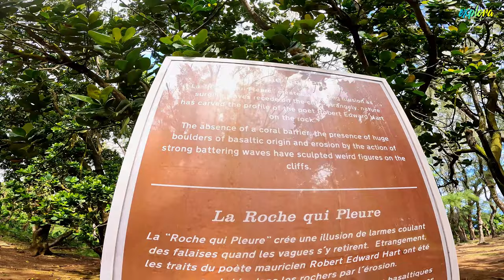Découverte du sud de Maurice (partie 2) - Rochester Falls, Plage de St. Félix, La roche qui pleure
Rejoignez-nous pour un voyage envoûtant et une exploration inoubliable de l'époustouflant sud de l'île Maurice ! Dans cette vidéo, nous découvrons les joyaux cachés et les merveilles naturelles de ce paradis tropical.

Notre aventure commence au point de vue enchanteur de Macondé, où nous sommes accueillis par des vues panoramiques époustouflantes. De ce point de vue, nous nous imprégnons de la beauté envoûtante des paysages luxuriants et des eaux turquoise qui s'étendent à perte de vue.

Nous nous aventurons ensuite sur la pittoresque plage de St. Félix, véritable havre de paix. Avec son sable blanc immaculé, ses eaux cristallines et ses palmiers qui se balancent doucement, cette plage isolée est un paradis qui ne demande qu'à être découvert.

Notre voyage se poursuit jusqu'aux captivantes chutes de Rochester Falls, où la puissance brute de la nature occupe le devant de la scène. En admirant les cascades entourées de la verdure vibrante de la forêt tropicale, nous nous rendons compte de la magnificence et de la beauté sauvage du monde naturel.

Enfin, nous conclurons notre expédition à l'énigmatique La Roche qui Pleure. Préparez-vous à être captivés par l'allure mystique de cette merveille géologique. La légende veut que la roche verse des larmes lorsque les vagues s'écrasent à sa surface, évoquant un sentiment d'émerveillement et de mystère.

Immergez-vous au cœur du sud de l'île Maurice à travers sa riche splendeur naturelle et son héritage culturel. Rejoignez-nous pour découvrir les trésors cachés, embrasser la sérénité de la côte et percer les secrets de ces sites remarquables.

Que vous soyez un voyageur avide de nature ou simplement en quête d'inspiration, cette vidéo vous offre un festin visuel et vous invite à vous lancer dans votre propre aventure dans l'envoûtant sud de l'île Maurice. Préparez-vous à être captivé, inspiré et enchanté par cette destination extraordinaire.